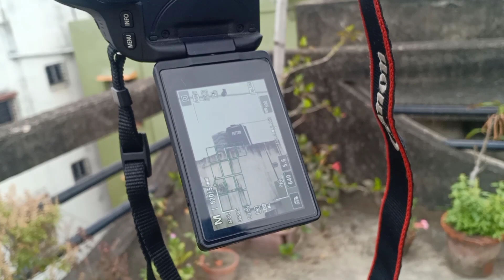lens zoom testing || live testing for lens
#18/55lenszoomtest
#55/250lenszoomtesting